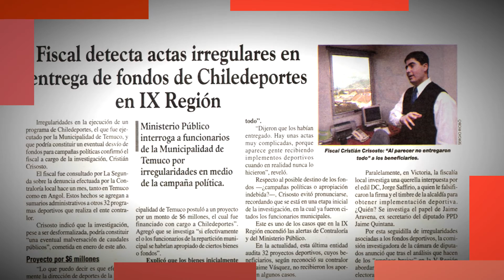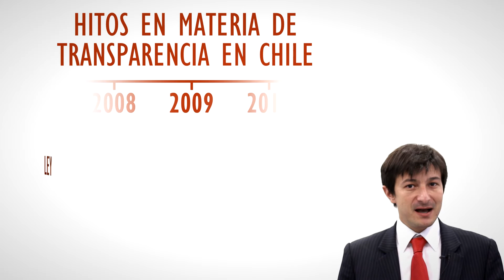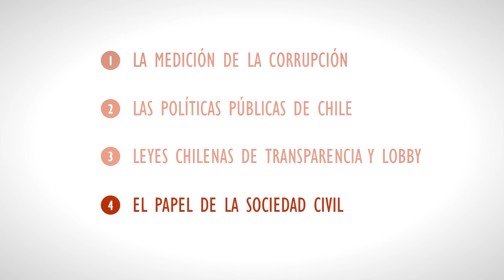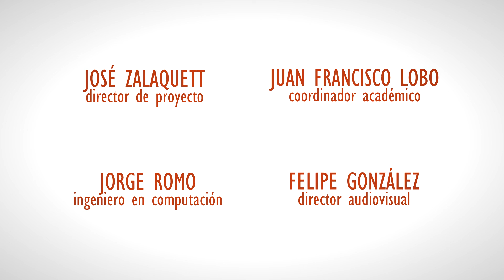Transparencia y Anti-Corrupción | Clase 18: "La Organización Chile Transparente"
Esta clase es parte del curso gratuito online, Transparencia y Anti-Corrupción, puedes seguirlo en los 4 idiomas disponibles:

También el curso estará disponible en este, nuestro canal de Youtube, sin embargo si deseas un certificado virtual al final del curso debes seguirlo en Udemy.